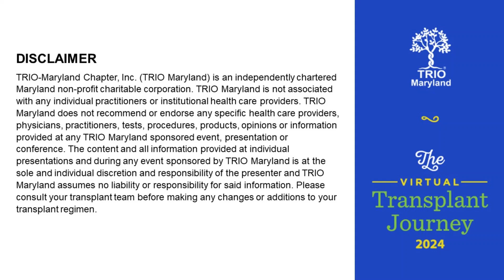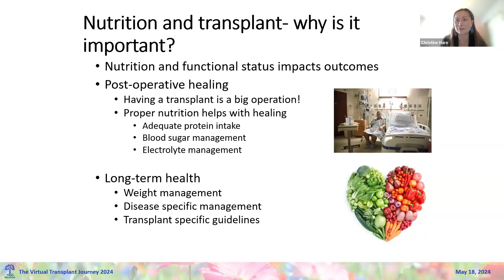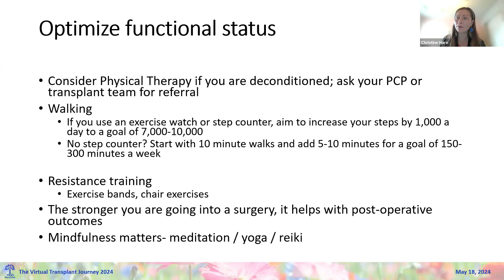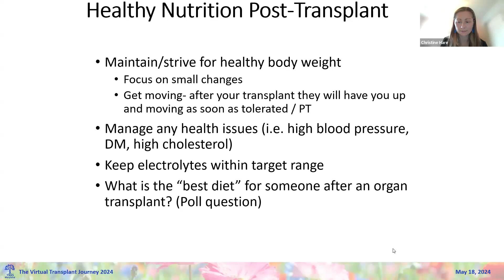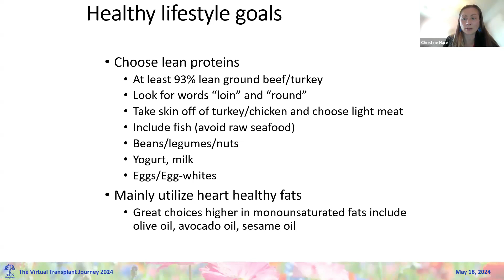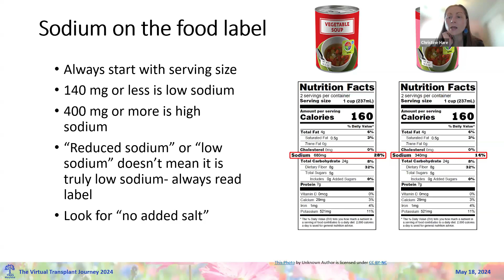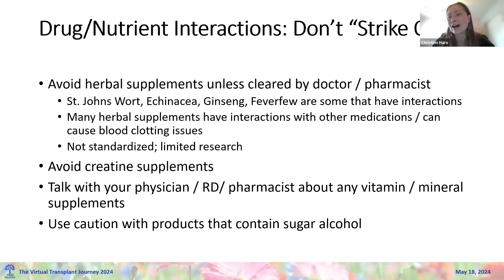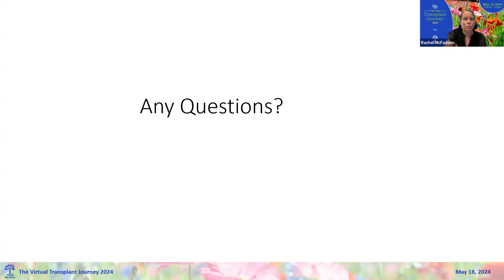Transplant Nutrition: Pre & Post Transplant